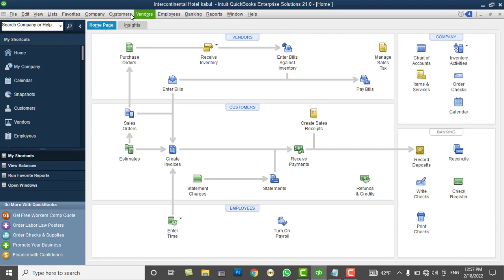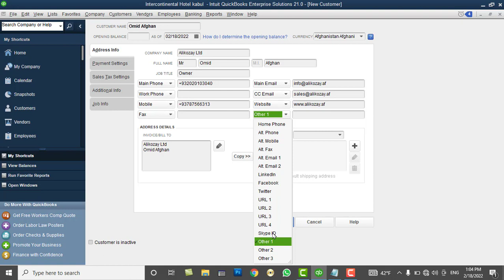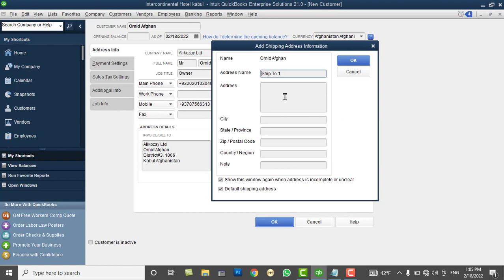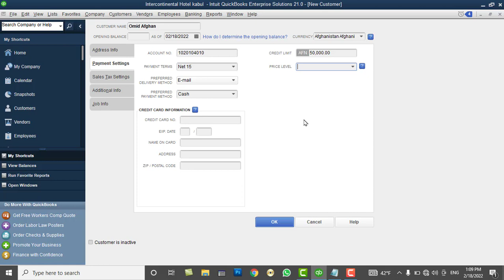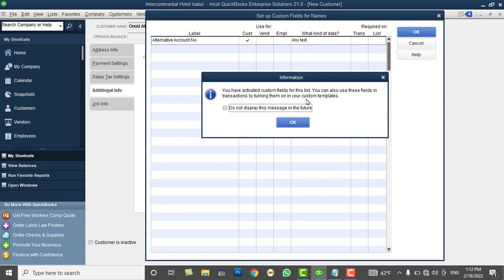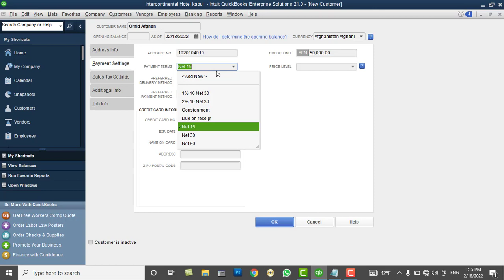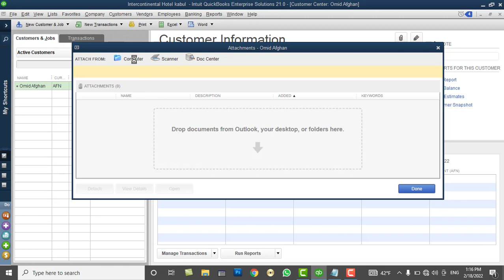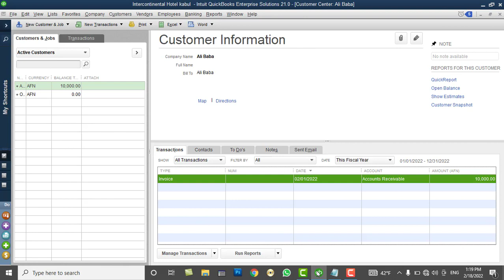QuickBooks tutorials in Pashto: Day12 - Creating Customers and Customers Custom Payment terms -Part1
In this video you will learn:
How to Create Customers and Customer Custom payment settings in QuickBooks Desktop